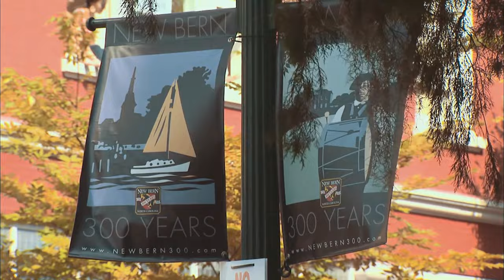New Bern Grand Marina Yacht Club - Coastal North Carolina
New Bern Grand Marina Yacht Club offers a slips and so much more in historic New Bern, NC.  If you're traveling the ICW or looking for a place to settle down New Bern offers the best choice in North Carolina.

For over 30 years, the New Bern Grand Marina Yacht Club has been referred to as the “Jewel of historic New Bern”. Pictured and featured in many local, state, regional, and national publications for its beauty. The New Bern Grand offers a unique story as it was masterfully designed to entice visitors and tourists to visit New Bern. Situated at the convergence of the Neuse &amp; Trent Rivers, 21 nautical miles off the Intracoastal Waterway it was developed and planned to offer the best year round deep water marina on the east coast and boasts a 700 foot wave attenuator and floating docks.  Nothing was spared in terms of expense. It’s not uncommon to walk by the marina and  be mesmerized by its placid protected waters.